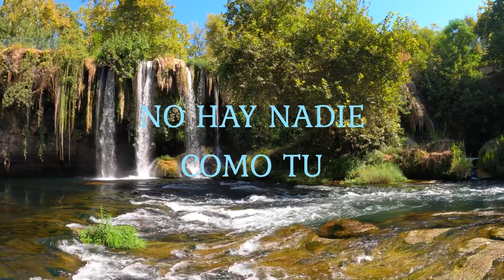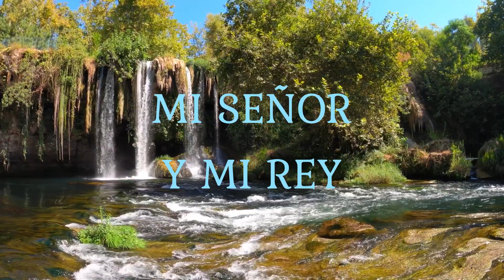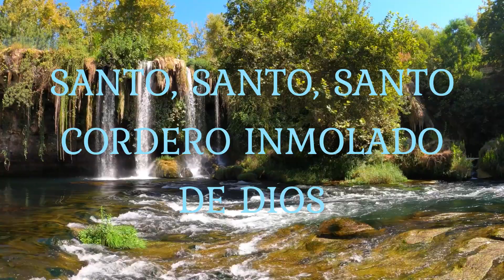SANTO CORDERO DE DIOS - EBENEZER SAN LUCAS TOLIMAN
Preciosa alabanza para adorar y cantarle a Dios SANTO CORDERO DE DIOS